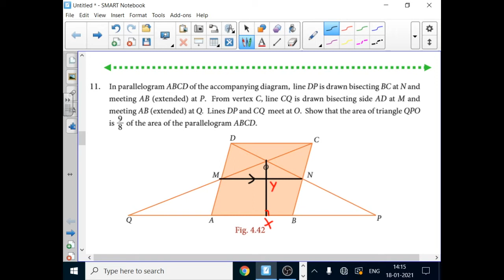9TH MATHS EX 4 2 PART 4